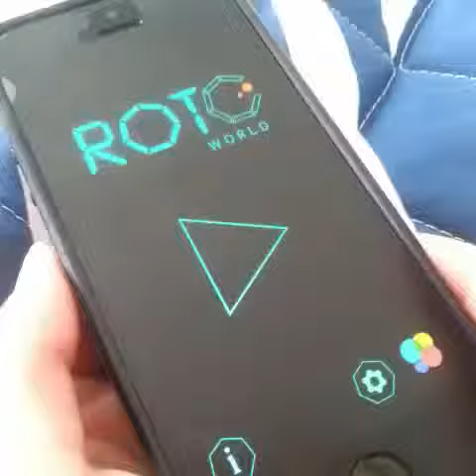IMHO, Top 2014-09-27 Vine videos ...?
Satay Klatak

Failed Ice Bucket Challenge 😂

STAY- rihanna Part 2

Günaydıın. / Good morning. remake tersadam Berke Sanlı (Ters Adam) , Ahmet Drsl

Kuzey (part2)

They didn't. 😕

ROMx SERIES III" by Em Harriss LONELY REMIX!! 😀😀😀😀

Tron style ROTO app rotating arkanoid not girls In b app

The Gay parade

Teachers will throw this In every chance they get

Howto paint with a flower. An Ode to Fall. (Insp. Pinot )

OMG 😱😱😱😱

Well that escalated quickly..😄😃

Quand mes potes ne m'attendent pas quand je fais mes lacets

Aayyee

Zenginin depresyondan kutulma yolu / yüzme #2014

Tag her?|| I really love how confident and beautiful she is!!💞🙈

Keep sending your questions! We start at 9 est

Vine magic!!

my otp. deal with it😍

Thank you for whoever requested this, I was running out of ideas.

I think I have a thing for making sucky edits bc all my edits suck 😐

💕Selena Gomez💕

Tags:family style comedy music-dance food animals science-tech news sports places diy art